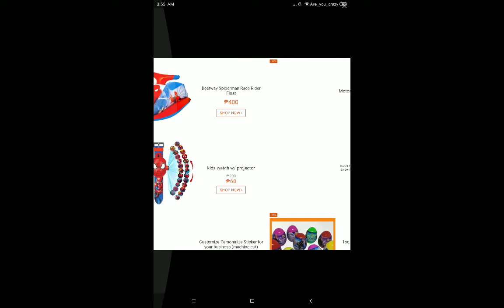dude theft wars i got scared